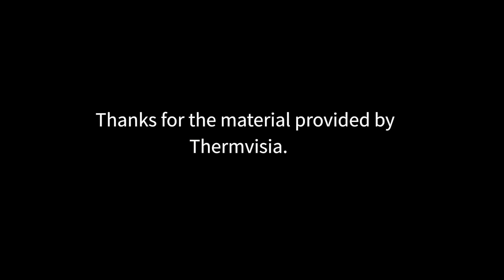ThermTec Cyclops｜Comparison of different models｜Thermal imaging monocular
Are you wondering how it looks from different models of Cyclops Series thermal monocular? Here is the comparison of CP325, CP335, CP635 and CP650 at the distance of 230m. Take a look: